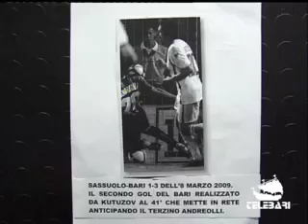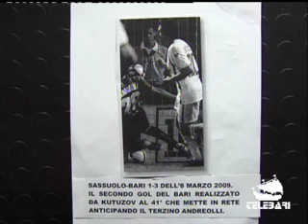TB Sport (23-09-11) parte IV